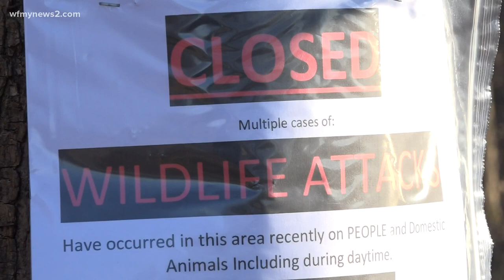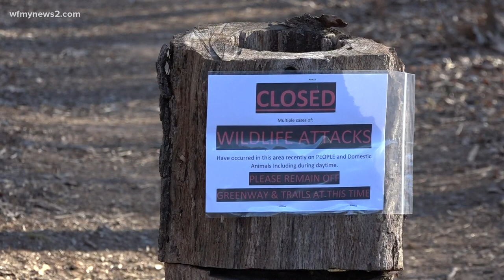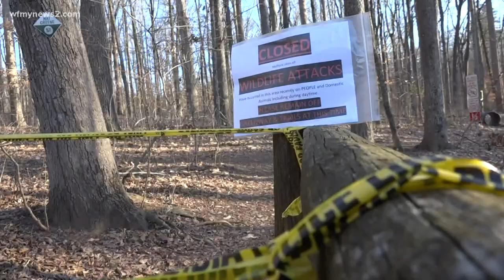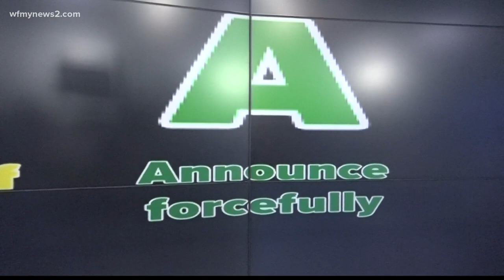Coyote attacks at Lake Brandt: 6 attacks, 4 people bitten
A string of coyote attacks has led Greensboro Police and Guilford County Animal Control to close down trails near Lake Brandt Marina. In a matter of two days, at least six coyote attacks happened and four people were bitten, according to witnesses who spoke with WFMY News 2 and Animal Control.

Mountain biker, David Broach, was attacked by a coyote on the Wild Turkey Trail. He escaped without being bitten or scratched.

Broach said he used his mountain bike as a shield and defended himself with pepper spray against the coyote, which he said charged at him unprovoked.

"I stopped on my bike, and as soon as that thing saw me, it started running towards me, and that was terrifying," Broach said.